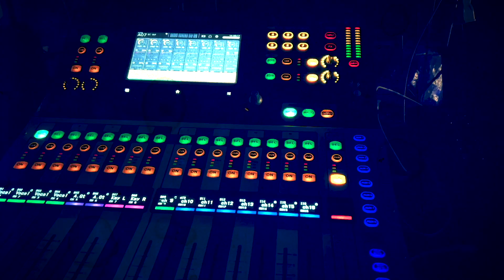イーストコートオンラインライブvol.226 / アーカイブ2023.6.18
2023/6/18(日)
【イーストコートオンライブvol.226】
事前収録によるYouTubeプレミア公開配信ライブ！

出演

マッキー星野
JackHardy
yue+
佳野リサト

オンラインライブ出演者も募集中です！！